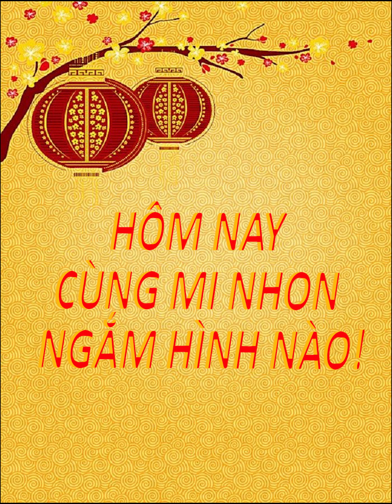Clip 27 _ Trăm nghe hông bằng một thấy, xem hình khách làm răng tại Mi Nhon nhé!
Clip tư vấn, trả lời những câu hỏi thường gặp về dịch vụ làm đẹp, giúp khách hàng hiểu rõ hơn về dịch vụ.